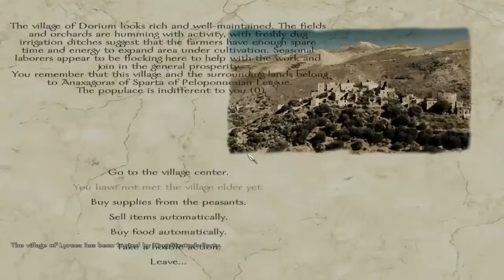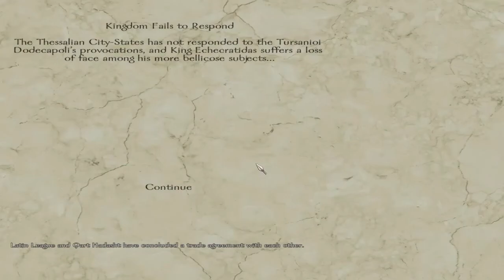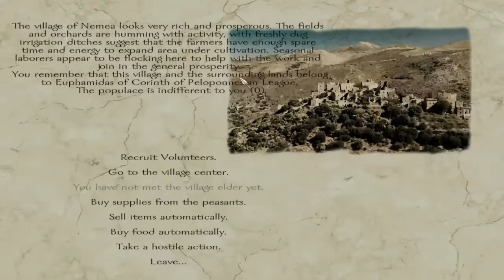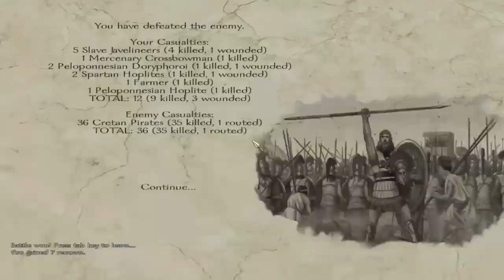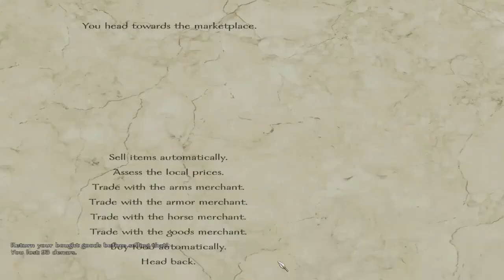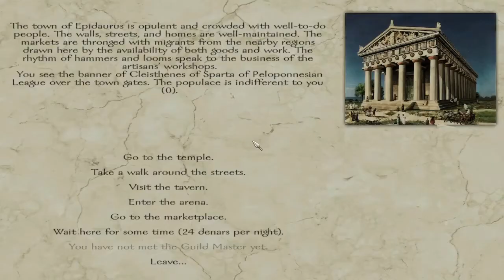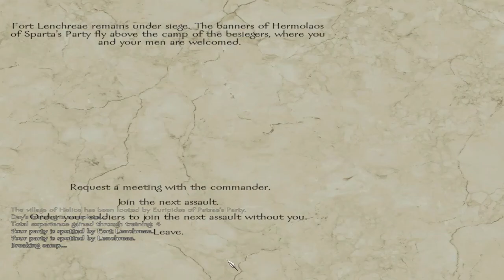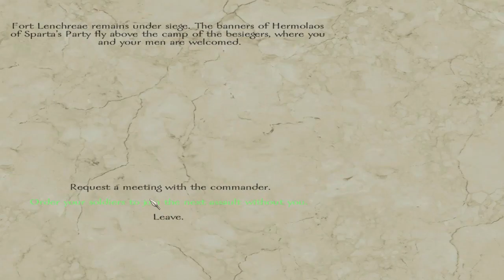MOUNT AND BLADE - The Peloponnesian War (pt.2)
Another Warband Gameplay. More battles and my first siege win, on this episode got hired as a mercenary for SPARTA and will try to win the current king favor.

and as always gamer keep grinding and keep on gaming
peace out!